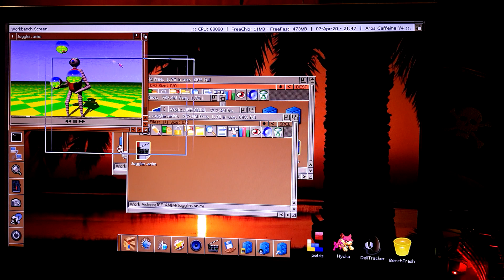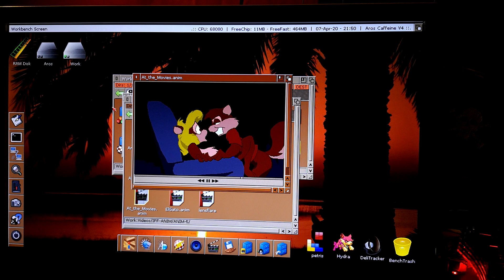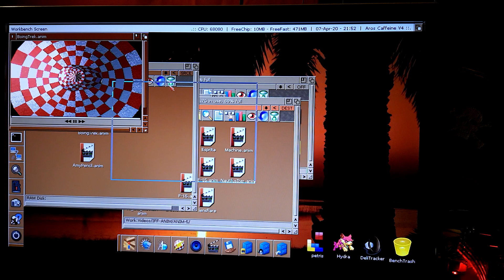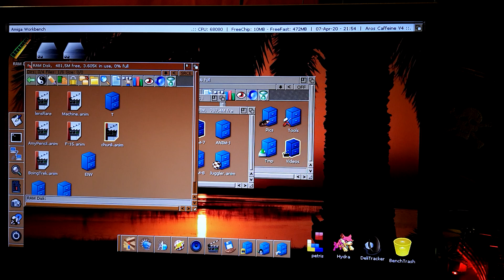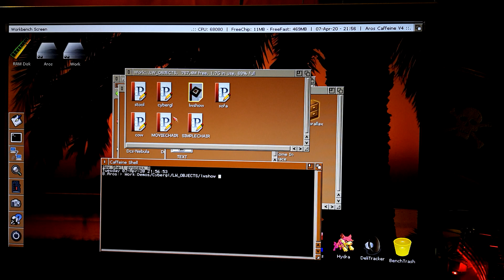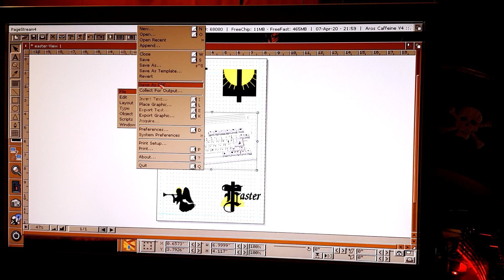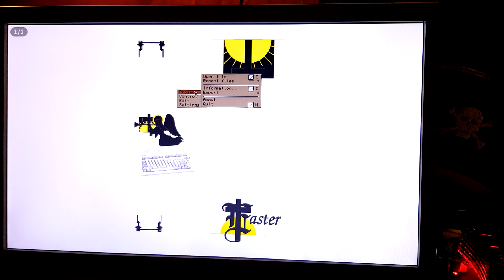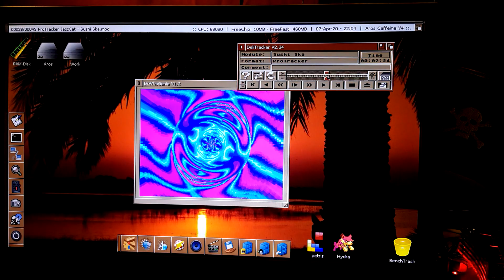Aros 68k Unleashed!!!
More playing with Aros 68k and the Vampire Amiga V4.
Completely in Multitasking mode, this video shows the potential of this FREE operating system for the Amiga.